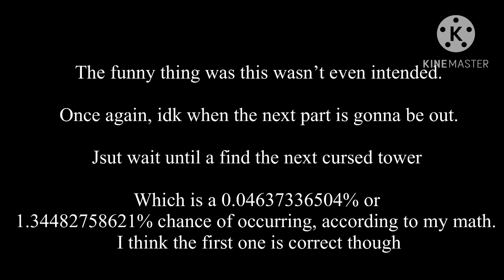Cursed Tower of hell part 14